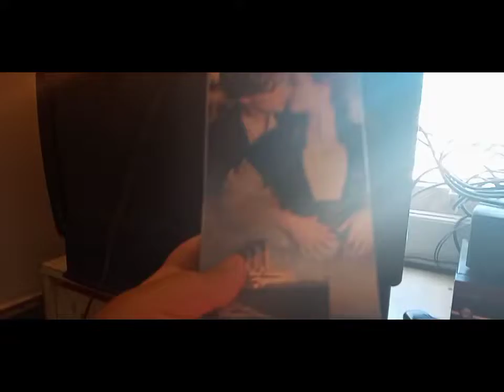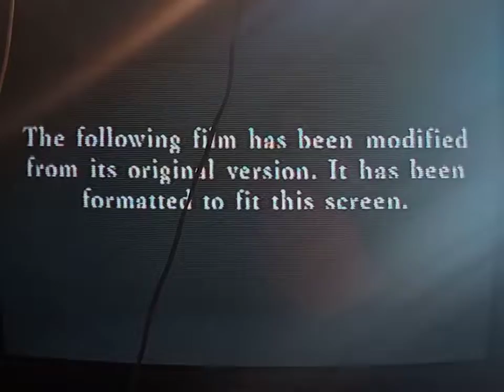Opening to Titanic 1998 VHS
This is yet another video for the series Openings and Closings. This time we are taking a look at the Opening to Titanic on Video. This VHS does not have any previews because it is a collector's edition VHS.